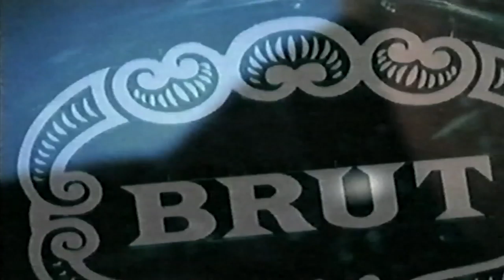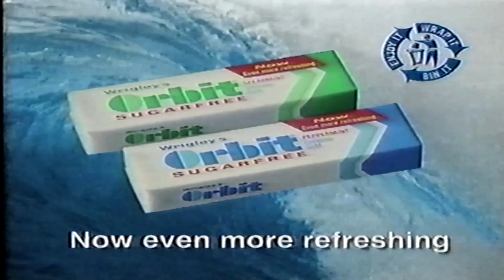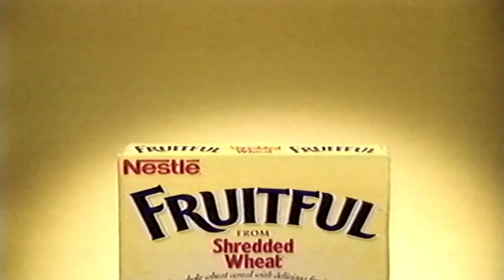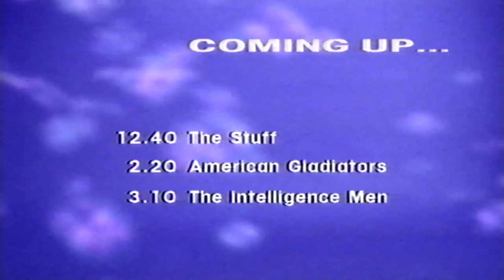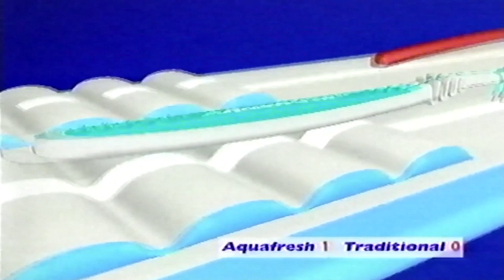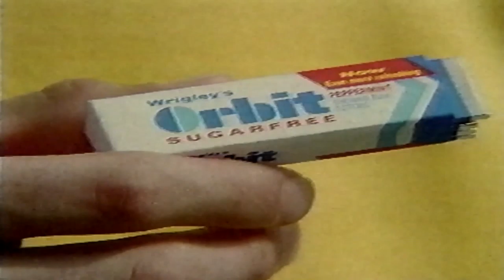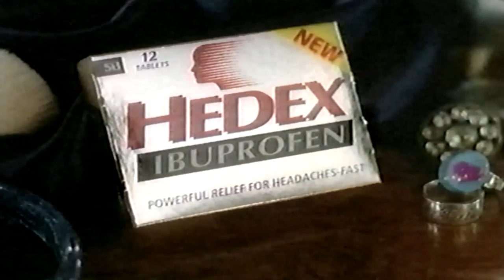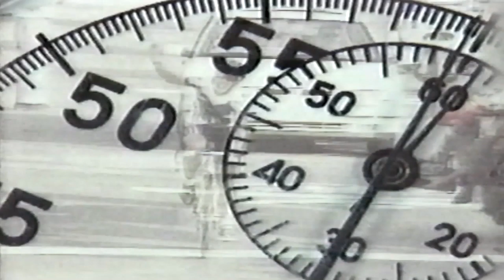itv meridian adverts 1996